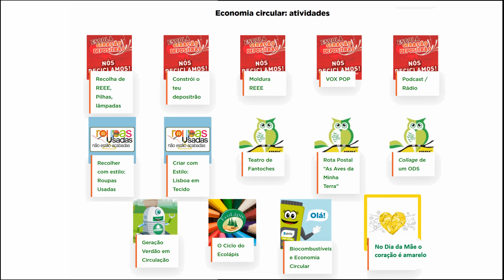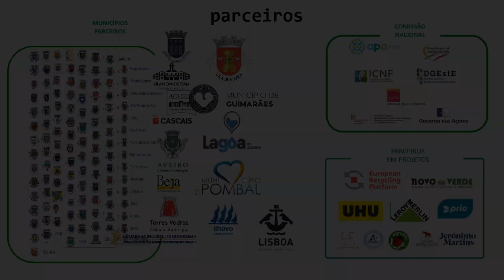Projetos para as Eco-Escolas 2020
Alimentação saudável e sustentável, eco-escolas, eco-cozinheiros, trilhos e roteiros, bandas desenhadas e floresta, poluição do mar e ação climática, aves e árvores da nossa escola e da nossa Terra, economia a circular e prémios a ganhar...
Este e muitos outros são desafios opcionais para as @ecoescolas que inspiram, apoiam e ainda dão prémios aos participantes.
Não deixe de aderir até 20 de fevereiro!
Em ecoescolas.abae.pt/plataforma